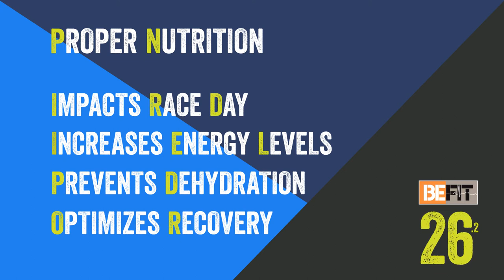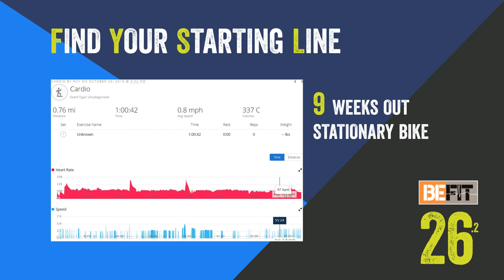BeFit Marathon Training | 9-7 Weeks Out